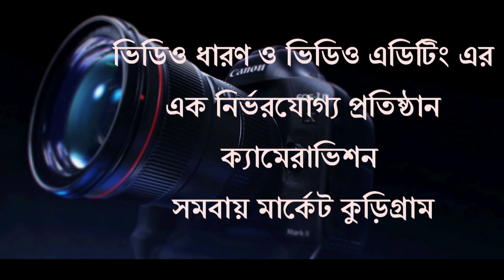সুন্দরী বৌদির বিয়ে বাড়ির নাচ l Wedding house dance | Village Bangla Wedding Dance | 2021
The Cv Music YouTube channel featuring exclusive music video premieres, comedy, behind the scenes, original series and more.
Cv Music Video Station may be a standard and top quality Music Video platform. you'll find Audio album's music video here in HD Quality. The Videos published during this channel all are copyrighted assets of Cv Music.